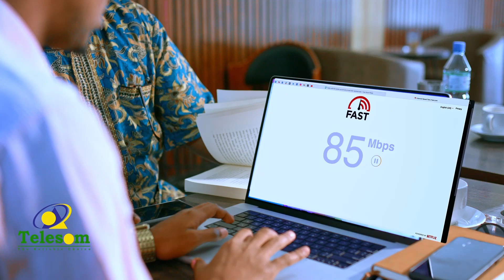Qaramada Midoobe Oo War Cusub Kasoo Saartay Suudan